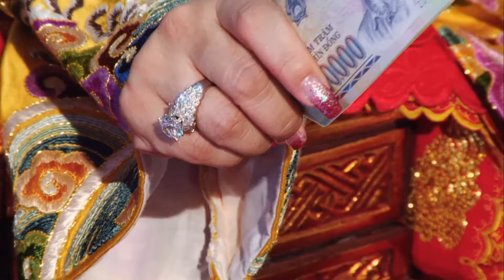VẤN HẦU TỐ HẢO Nhiều Người Mơ Ước -Trọng Quỳnh Công Mạnh Dâng văn Ông Hoàng Mười